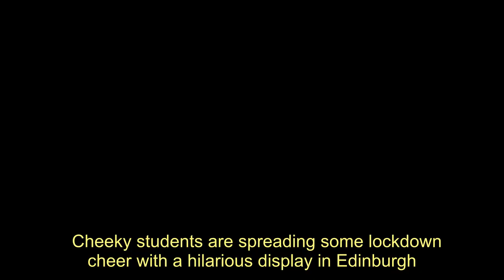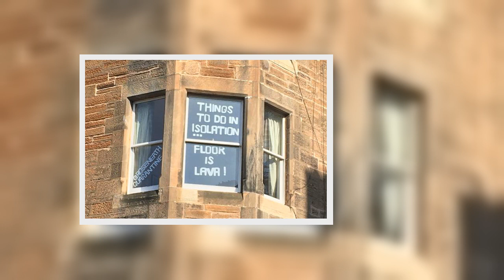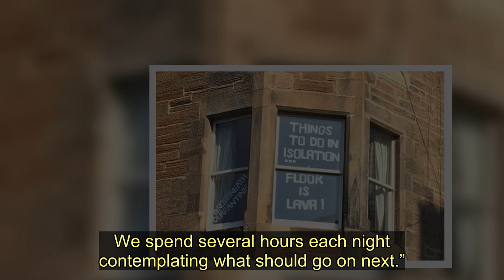Cheeky Scots students go viral with hilarious lockdown window display in Edinburgh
Cheeky students are spreading some lockdown cheer with a hilarious display in Edinburgh.    The four flatmates decided to pass the time by adding funny phrases, questions and isolation suggestions to the window of their Marchmont flat.    They quickly gathered an impressive following on Instagram and were pleased to see passersby laughing and taking pictures of their hand-made signs.   Edinburgh window display  View gallery   On Friday, they urged fellow Scots to be like Rapunzel and stay at home because she was rescued by a prince for her efforts.  They are now appealing for help and suggestions on what to feature in the coming weeks and will continue sharing updates on their roseneathquarantine social media page.   One of the students, who wanted to remain anonymous, said: “It started off as a joke a few weeks ago, just before lockdown started.    “We thought it would be funny because it was going to be my birthday and we were going to have a party.  “Obviously we had to cancel it so my flatmates decided to put a happy birthday sign in the window so people outside would know.  “It kind of just went from there. We decided to keep it up and were originally going to do ideas for things to do in isolation but we ran out of things pretty quickly.  “It is quite funny watching people walk past. You can tell if it's a good sign or not because people will stop and laugh or take photos. Or they’ll just look at it and just walk away.”  The second flatmate added: “We hope to keep it going as long as we can - it definitely looks like it’s going to be another three weeks probably.    “We’re beginning to scrape the bottom of the barrel with ideas of what to do next. We spend several hours each night contemplating what should go on next.”   Cheeky Scots students go viral with hilarious lockdown window display in Edinburgh
Edinburgh,Comedy,Coronavirus,Education